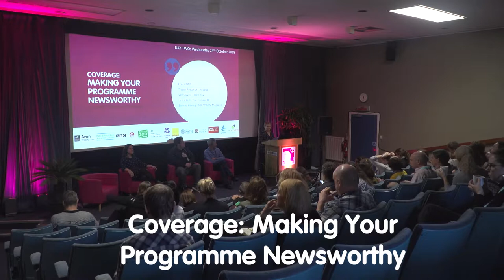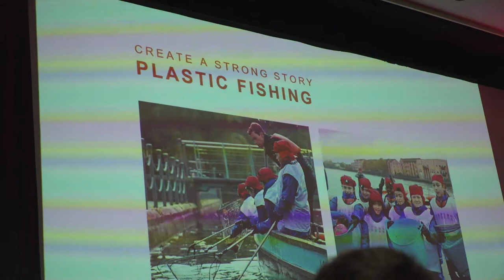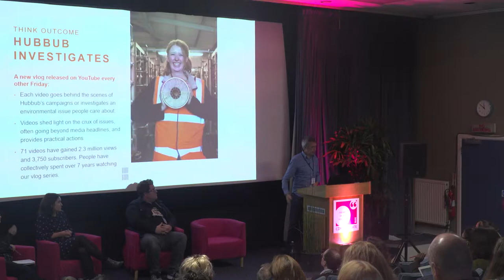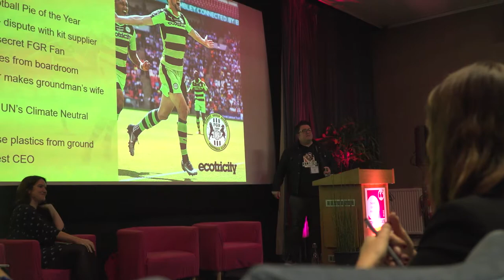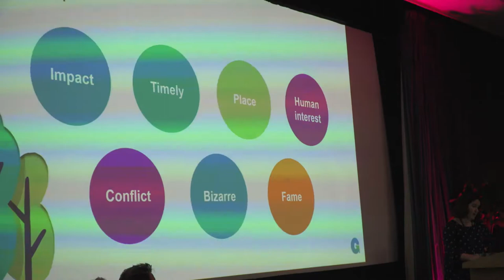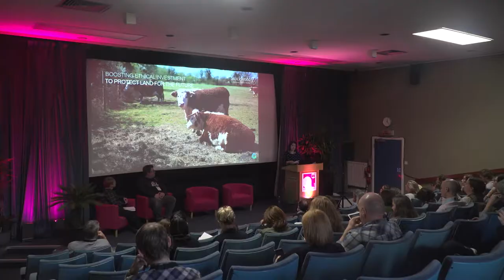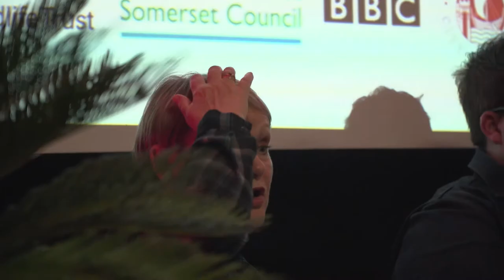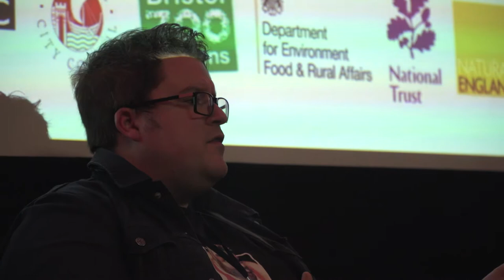Making Your Programme Newsworthy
This session featured:
Trewin Restorick founder of Hubbub
Will Guyatt Head of PR and Communications at Ecotricity
Helen Bell Bristol Director of Greenhouse PR
Sheena Harvey editor of BBC Wildlife Magazine

What makes a campaign or project newsworthy, and hit the headlines?

Delegates joined this session for some frank reflections to help them think like a journalist, alongside inspiration for creating eye catching, newsworthy programmes in an evolving media landscape.